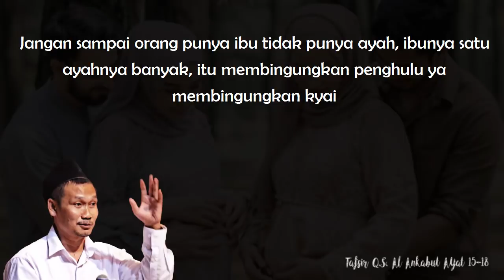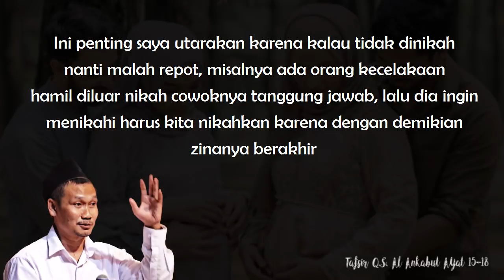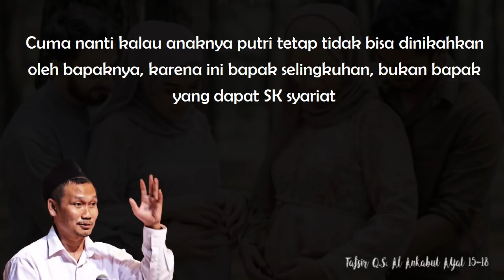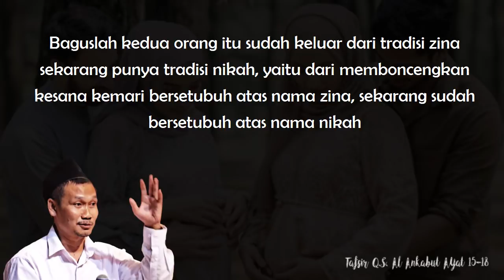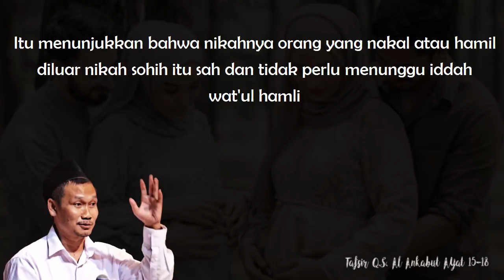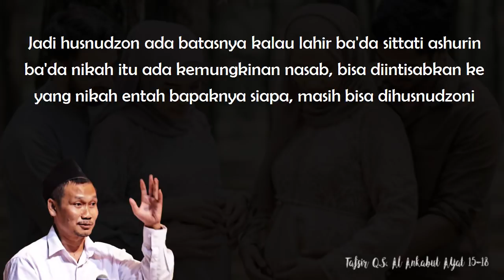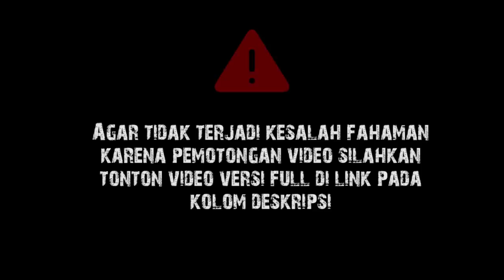Gus Baha : Hukum Pernikahan Orang Yang Hamil Duluan [Terjemah Indonesia]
(Tafsir Jalalain Q.S. Al Ankabut Ayat 15-18)

Wassalamualaikum wr.wb.